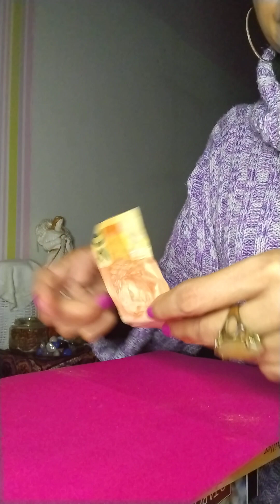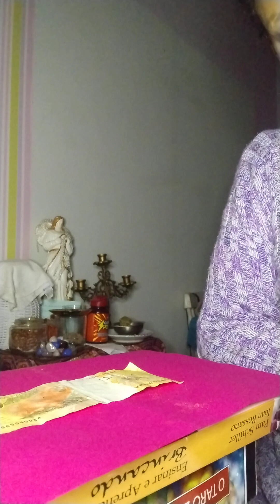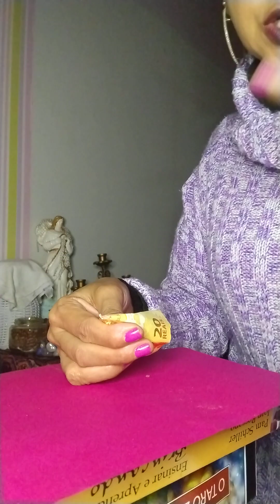Simpatia para dinheiro inesperado 💰 urgente 💚🧿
Reiki ( gratuito)
orações , Benzimentos
Rituais ,Mesa Radiônica.
Consulta particular Baralho Cigano e Tarot ♦️
Cigana Ritta 📿🌹🧿